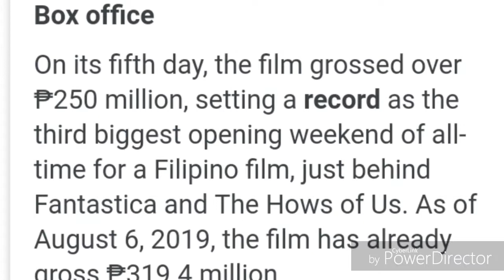Hello, Love, Goodbye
kathryn chandria m. bernardo religion
kathryn chandria m. bernardo